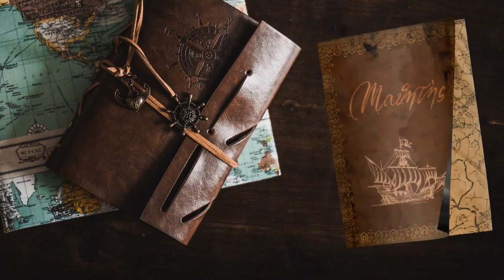Imboscata parte 2 - #74 Expeditions: Viking gameplay ita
Concludiamo il nostro intervento ripulendo la zona e impedendo gli accordi con la forza.